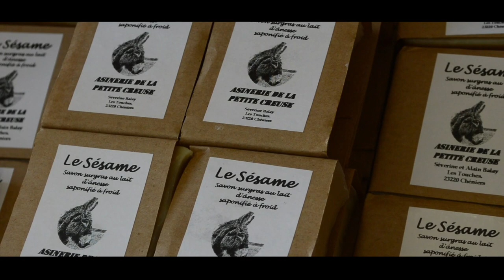Meilleurs Voeux 2023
Pour les voeux 2023, Creuse Tourisme vous propose une petite rétrospective des derniers tournages vidéos réalisés : sports nature et patrimoine, rencontre avec des producteurs locaux, événements porteurs, etc... Et bien sûr pour l'année prochaine, de belles perspectives s'annoncent ! Alors restez connectés avec nous !
Nous vous souhaitons une très belle année 2023, l'année de la Creuse bien évidemment :-)